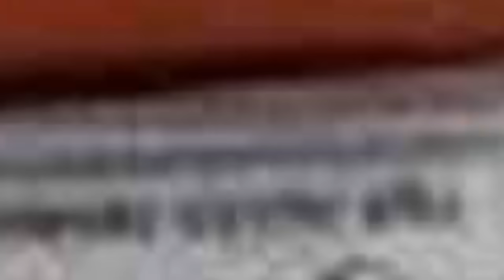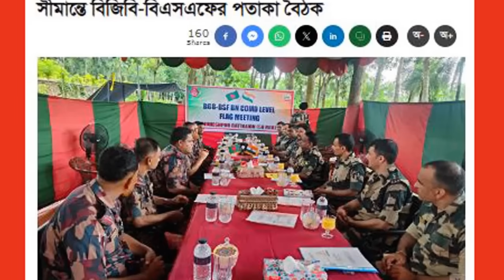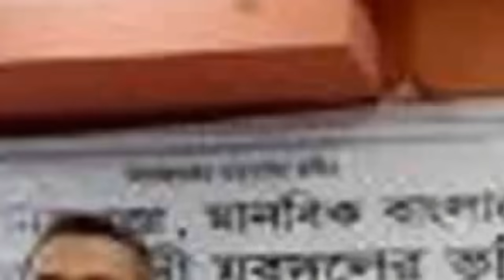এইমাত্র পাওয়া বাংলা খবর। Bangla News 04 Sep 2024 | বৈষম্যবিরোধী ছাত্র আন্দোলন। Student Protest